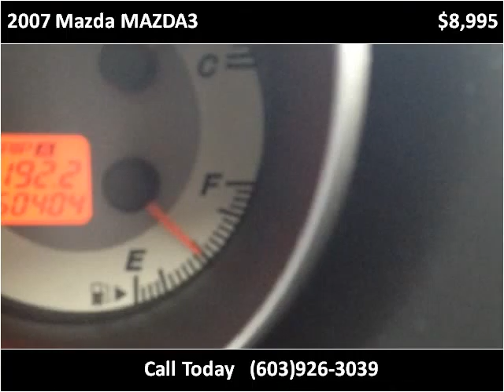2007 Mazda MAZDA3 Used Cars Hampton Falls NH